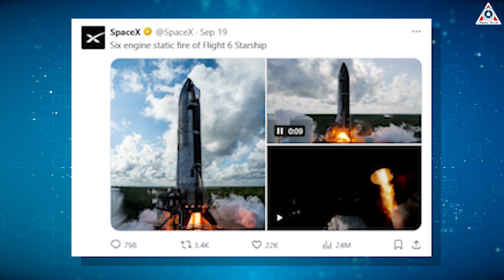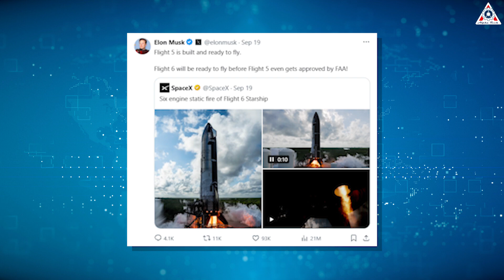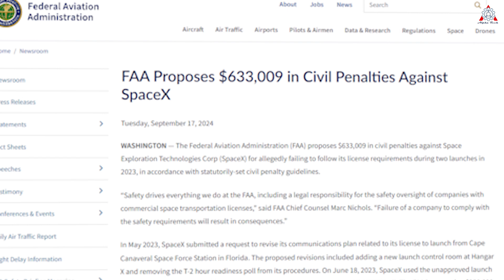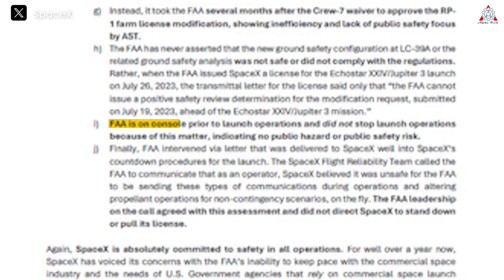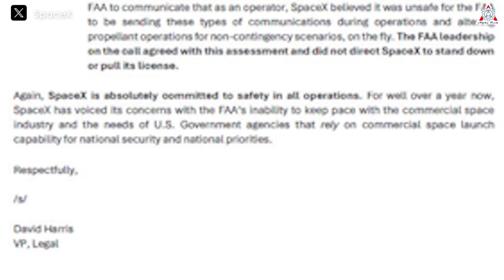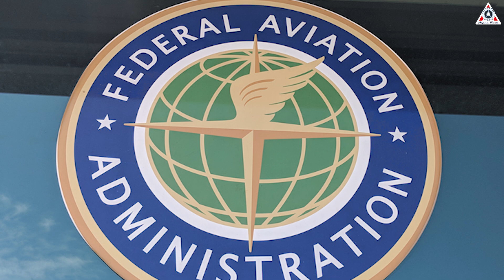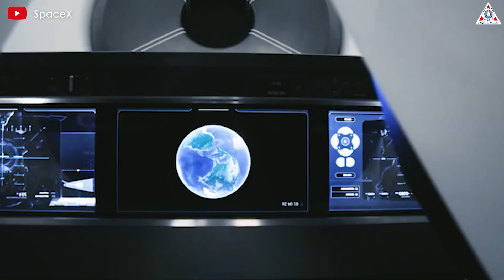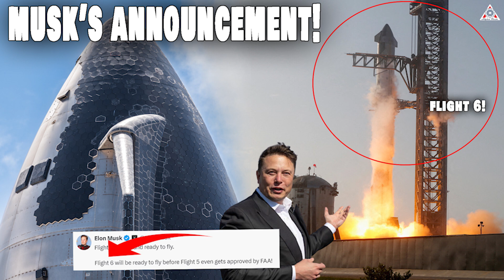Elon Musk Just Announced Starhip Flight 6 Ready To Fly Before Flight 5 Gets FAA License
0:00-0:25: Intro
0:26-2:32: Flight 6 test
2:33-3:27: Booster 12 roll
3:28-7:21: Elon Musk and FAA
7:22-: How Crew 9
Tensions between Elon Musk, SpaceX, and the U.S. government agency – the FAA – are increasingly escalating. However, this hasn’t slowed down SpaceX’s engineering teams, who are racing to complete critical tests for the company’s ambitious Starship program, a project they’ve been nurturing for years.
Let’s find out on today’s episode of Alpha Tech: How is the legal battle heating up?
Is SpaceX testing a new prototype to alter its current launch plans?
On September 18, SpaceX conducted a 'static fire' for the second stage of its Starship rocket. Notably, this test wasn’t for the prototype set to fly in Starship Flight 5 but instead for Ship 31 – the star of Starship Flight 6.
That same evening, SpaceX confirmed the completion of the static fire test for Starship’s sixth test flight: 'Six-engine static fire of Flight 6 Starship.' The test went exceptionally well, with close-up shots of Ship 31 and its six Raptor engines.
This test is one of the final steps SpaceX routinely takes for its prototypes before launch. It indicates that with Ship 31 passing the test smoothly, it is ready to stack with its partner, Booster 13. If SpaceX can prepare this booster for the sixth test flight at a similar pace, without encountering any obstacles or unexpected issues during testing in November, the company could potentially conclude its Starship testing program in 2024 with a total of four complete flights.
This is entirely possible, as Elon Musk confidently stated: 'Flight 5 is built and ready to fly. Flight 6 will be ready to fly before Flight 5 even gets approved by the FAA!'
Indeed, SpaceX revealed that the FAA issued a delay notice for the fifth flight last week, which the company said was due to 'superfluous environmental analysis.'
The unjustified delay from the FAA comes as the agency requested an additional 60 days for investigation, citing concerns that catching Starship could produce numerous supersonic booms that could be heard in the surrounding area of the return site. However, it’s worth noting that SpaceX had previously demonstrated that supersonic booms at various intensities do not cause harmful effects.
So, does this mean that if SpaceX does not attempt to catch the Super Heavy on this flight, the Starship could be granted its launch license immediately?